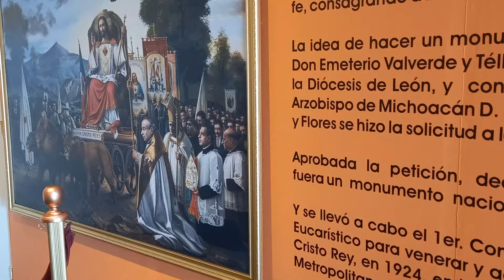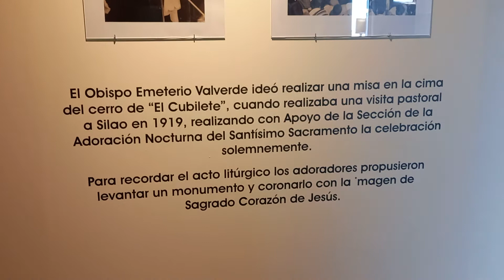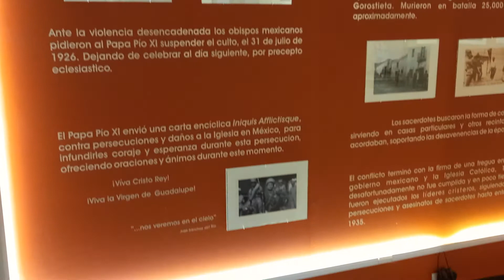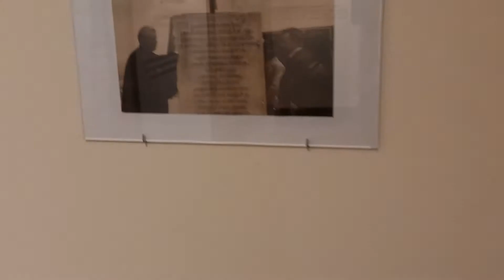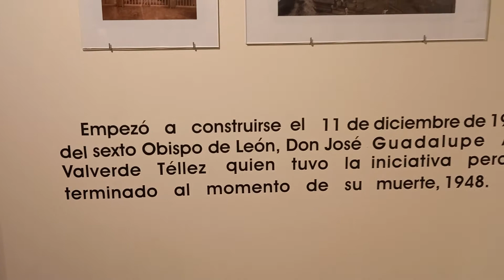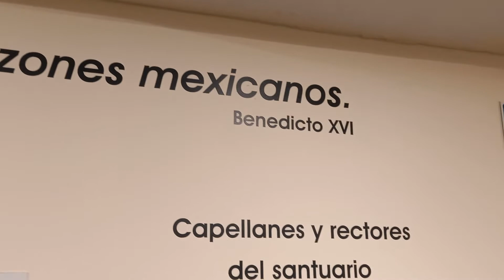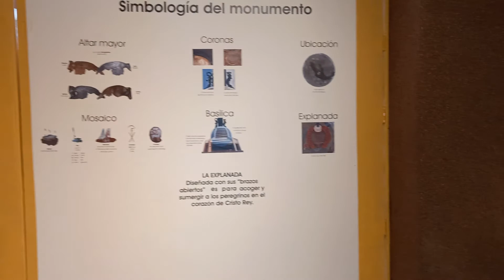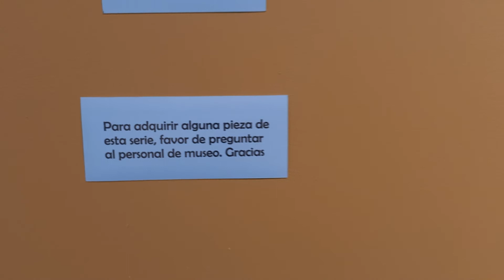Visita a Cristo Rey en El Cerro del Cubilete Municipio de Silao Guanajuato 2022. 5/a.parte.!